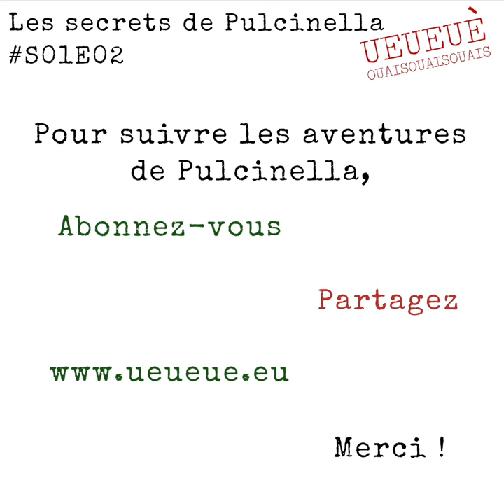Les secrets de Pulcinella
Bienvenue,